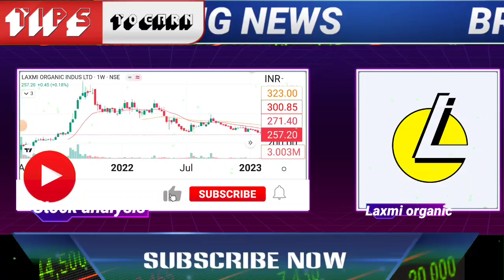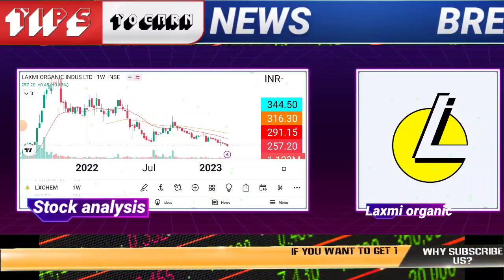laxmi organic share news today,laxmi organic share target,laxmi organic share analysis,